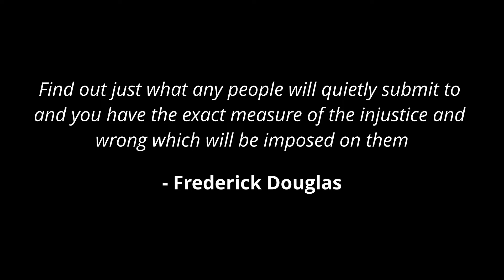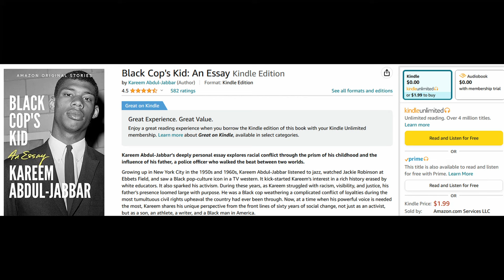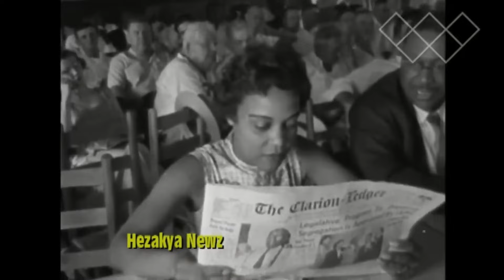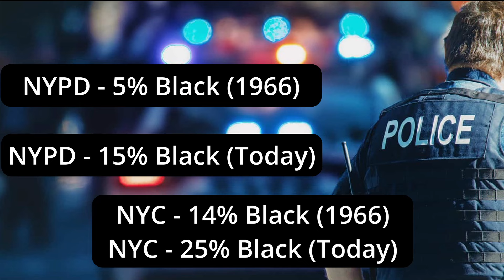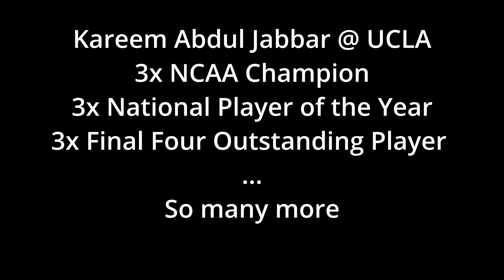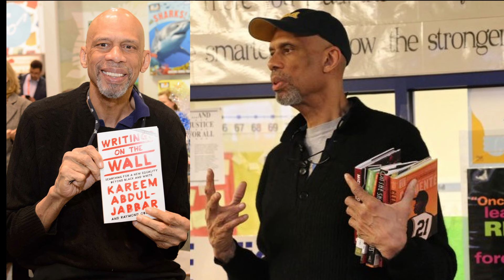Police Brutality & Basketball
Link to A Black Cops Kid

Hello and Happy Black History Month!

In this video, I wanted to explore "A Black Cop's Kid" by NBA legend Kareem Abdul Jabbar. Long before his time with the Lakers, Bucks, or even UCLA, Kareem spent his time with his father, Ferdinand Alcindor, and developed a unique perspective on the police and the African American community.

It's through this nuanced perspective that I feel can really have positive change in the world. I hope to explore the themes of racism, systemic injustices, and using sports (e.g., Muhammad Ali) to influence civil rights.

0:00 Intro
1:15 Black in Blue
1:38 A Shock to the System
3:47 A Black Cop's Burden
4:43 Play Ball